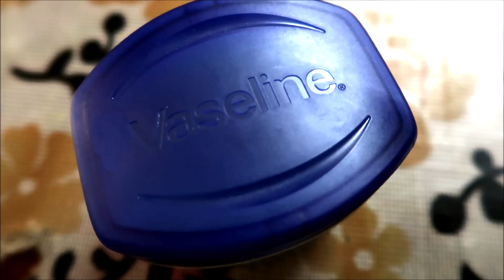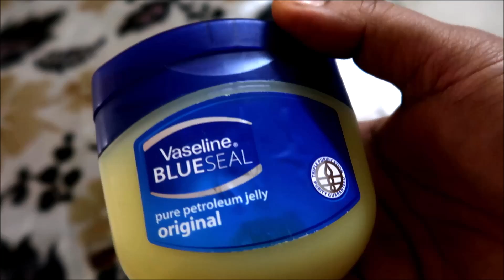Very Emotional Day | Triple Celebration On Our Anniversary💕| New Car Pujai 🚗| Lunch Invitation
💥MEGA FASHION DAYS SALE BETWEEN 26th - 28th November💥